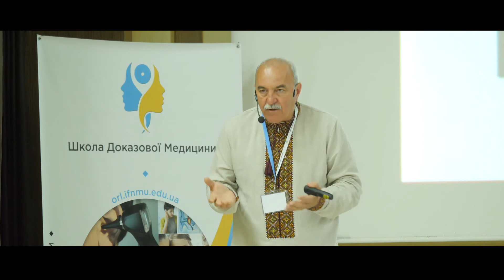Використання ультразвуку для діагностики захворювань носа у вагітних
Доцільність використання ультразвуку як допоміжного засобу діагностування захворювань носа у вагітних.

Целесообразность использования ультразвука как вспомогательного средства диагностики заболеваний носа у беременных.

Комментирует глава экспертной группы МОЗ Украины по направлению «Отоларингология. Детская отоларингология. Сурдология», доктор медицинских наук, проф. Попович Василий Иванович